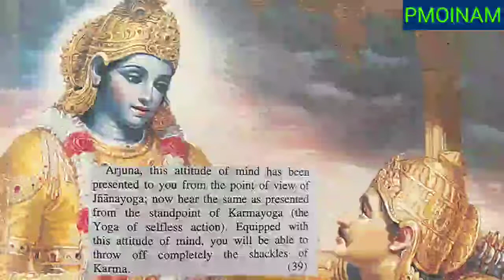Manipuri Geeta 2:39